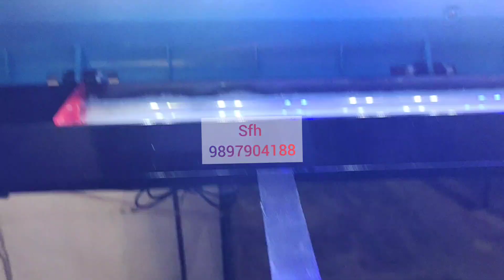Unboxing Sobo So-800 Aquarium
Fish Aquarium 2.5 feet Sobo So-800 complete with table
size 30x10x22 inches